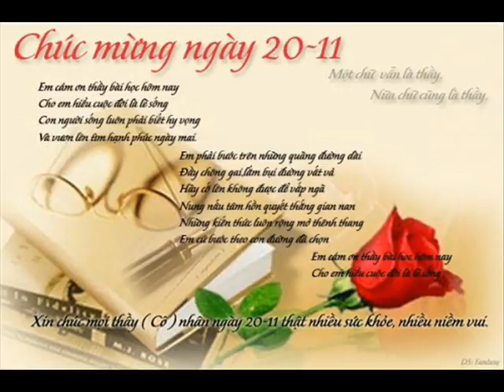ID 01256999999 58